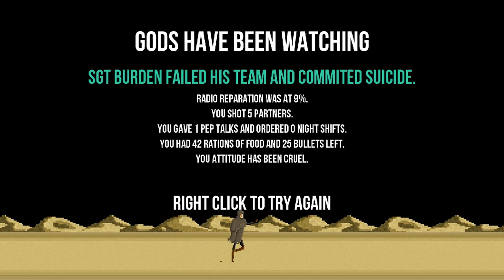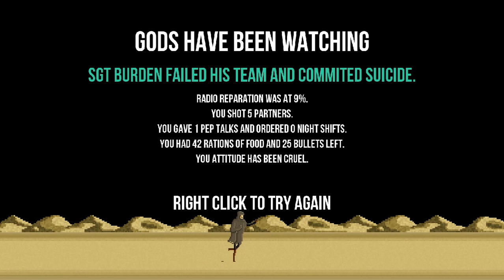Joystiq Streams Gods Will Be Watching with Jordi de Paco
Developer Jordi de Paco joins Jess and Anthony to stream God Will Be Watching on the latest edition of Joystiq Streams!